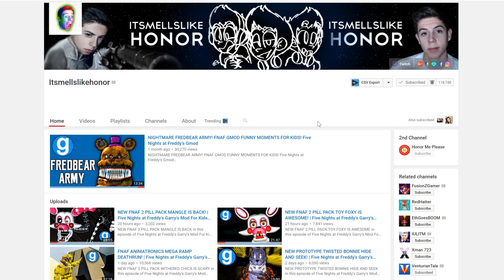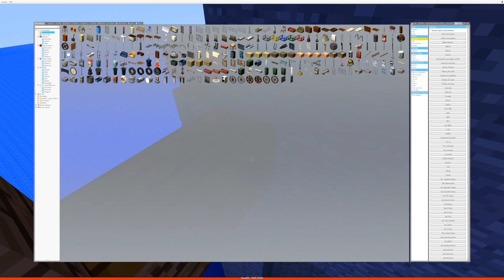FNAF HIDE AND SEEK TOY BONNIE MAKES A RETURN! | Five Nights at Freddy's Gmod Sandbox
FNAF HIDE AND SEEK TOY BONNIE MAKES A RETURN! in this episode of Five Nights at Freddy's Gmod Sandbox

If you really did like be sure to comment "oh god yes!" if you like this dank Five Nights at Freddy's Garry's Mod video!